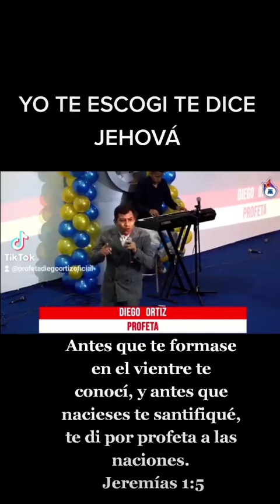Yo Te Escogí Desde El Principio/Profeta Diego Ortiz 🇲🇽🔥